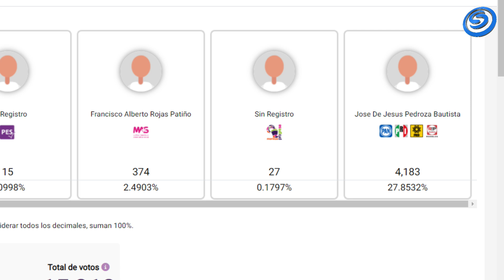CELEBRA CANDIDATO DE MORENA, TRIUNFO EN JOJUTLA